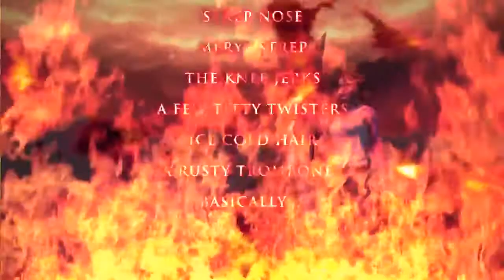SAINTS ROW 4 Gat Out of Hell LAUNCH trailer HD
-- Werbevideo --